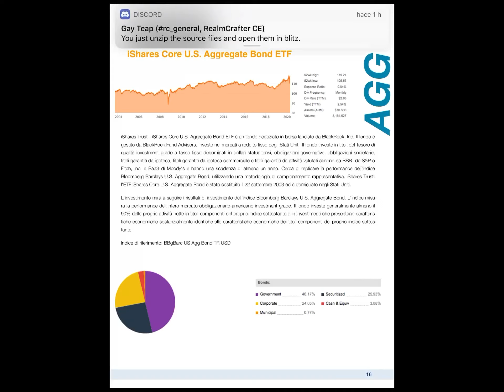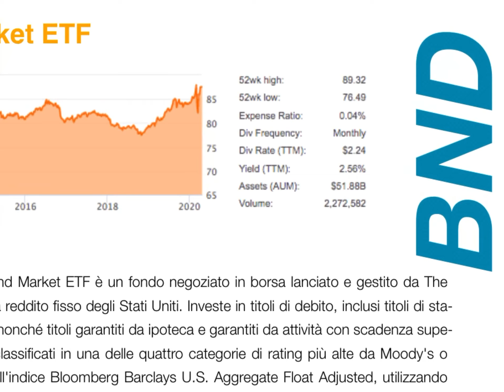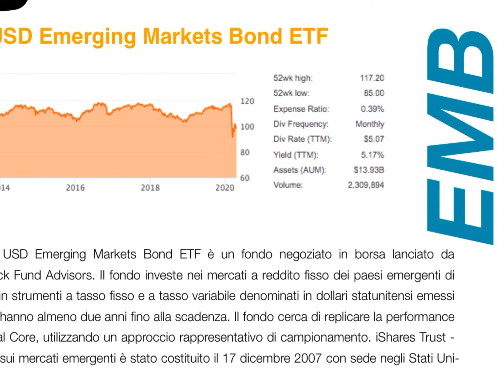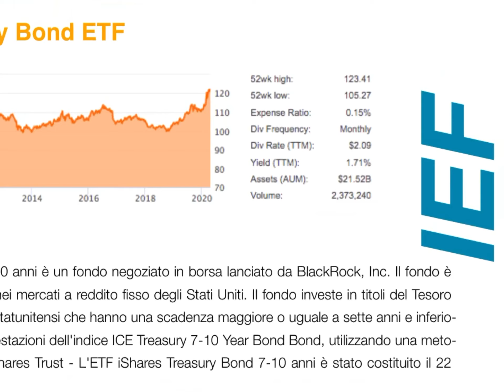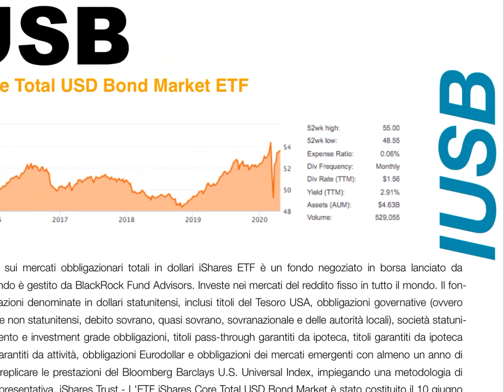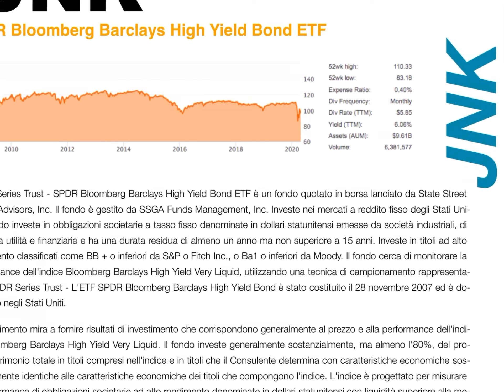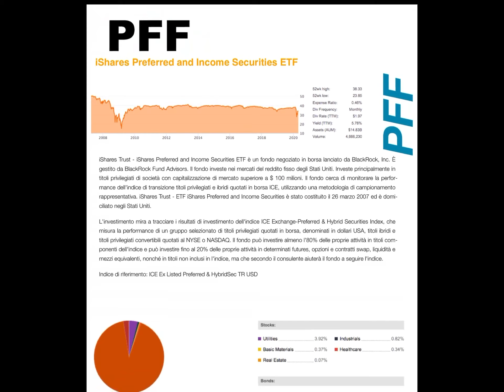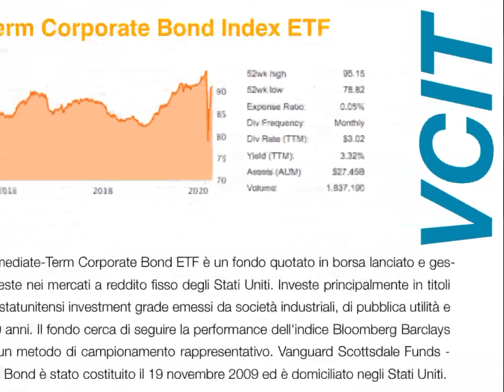Etfs que pagan dividendos mensuales. Cartera de baja volatilidad. Un cajero automatico